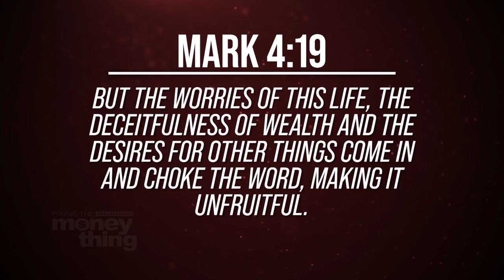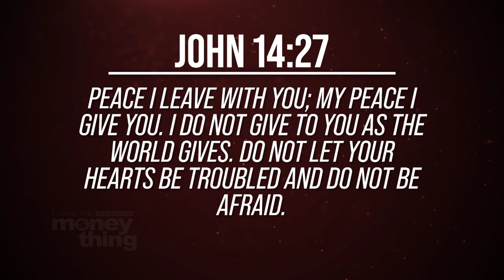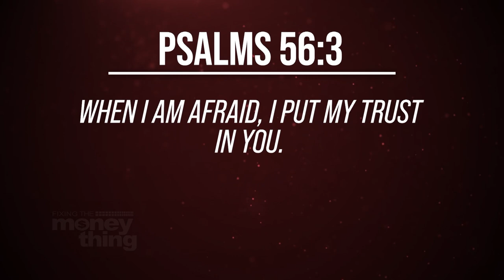Are Your Thoughts Working For You? | Tim Keesee